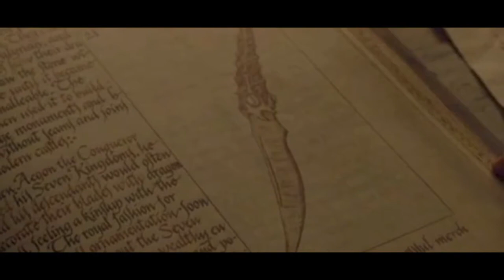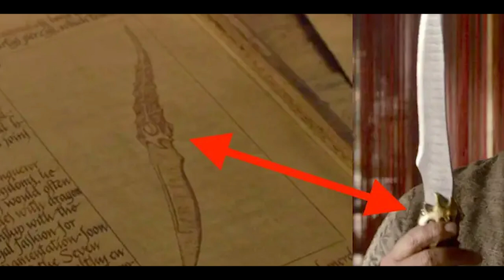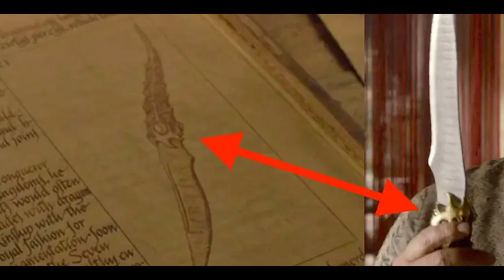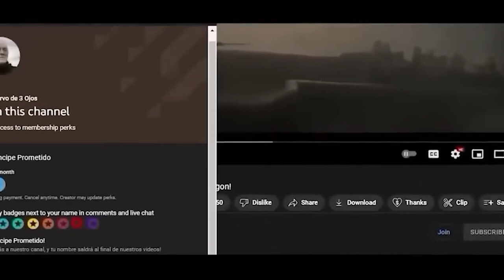The Biggest Secret of GAME OF THRONES Revealed! The Origin of the Dagger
The first season begins fifteen years after the civil war known as "Robert's Rebellion", with which Robert Baratheon expelled the Targaryens from the Iron Throne and proclaimed himself ruler of Westeros. Some time later, and after the sudden death of the Hand of the King, Jon Arryn, Robert invites his friend Eddard "Ned" Stark -Lord of Winterfell- to assume the vacant office. The latter accepts and, as soon as he arrives in King's Landing -the capital of Westeros and seat of the Iron Throne-, he discovers the truth behind a series of intrigues and conspiracies involving other noble families and related to the Arryn tragedy. However, when Robert also dies suddenly, the Lannisters reclaim power and execute Stark to prevent the spread of their investigations. These events unleash a war between the kingdoms.